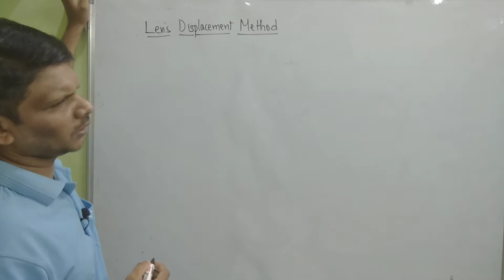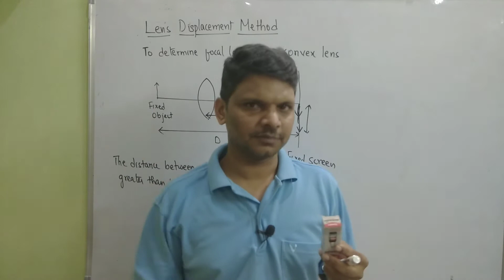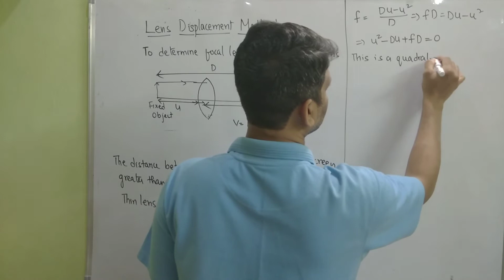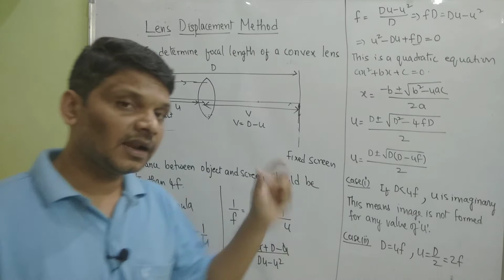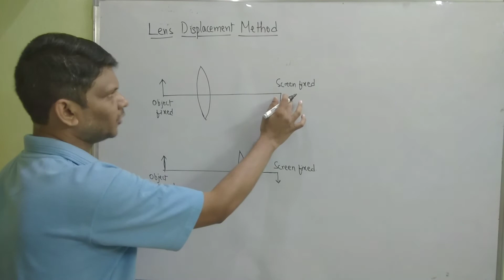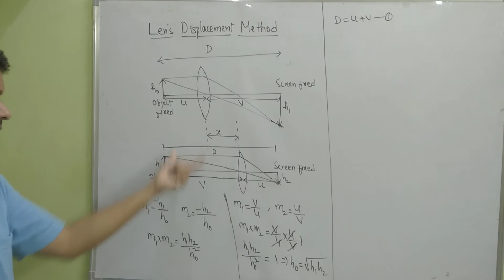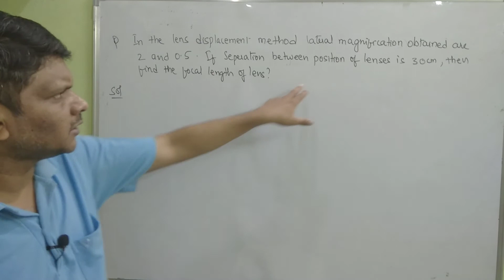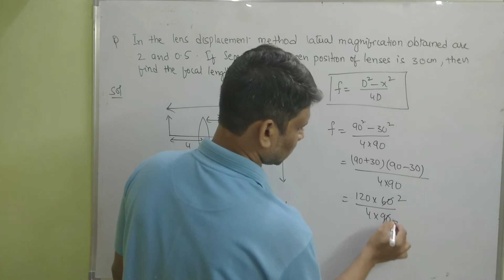Ray Optics 23 - Lens Displacement Method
Lens Displacement Method - Focal length of Convex lens